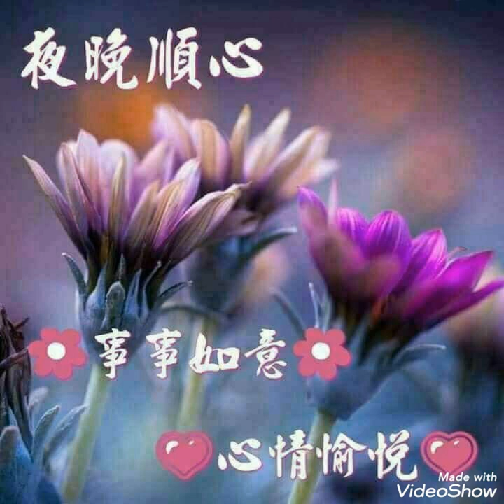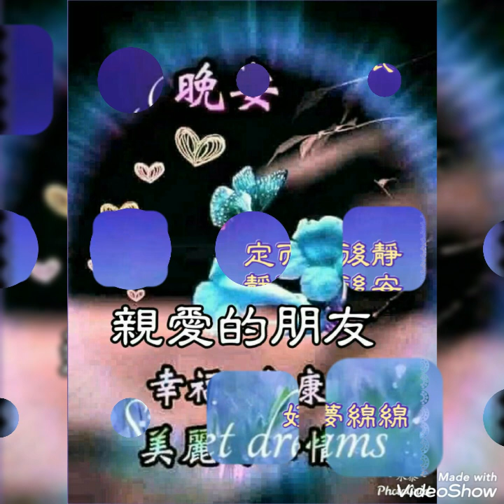良月不能留 ( 音符乐隊 ) 晩安